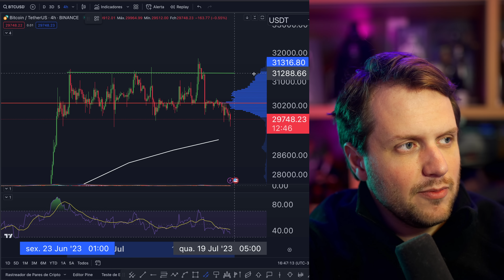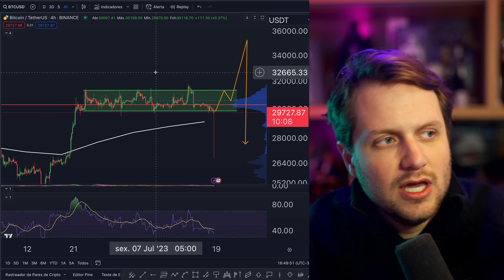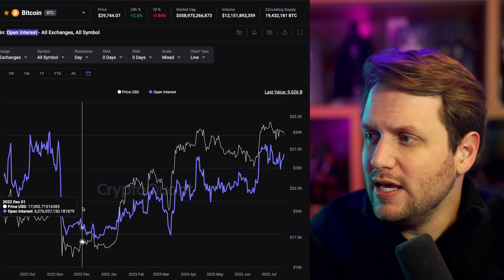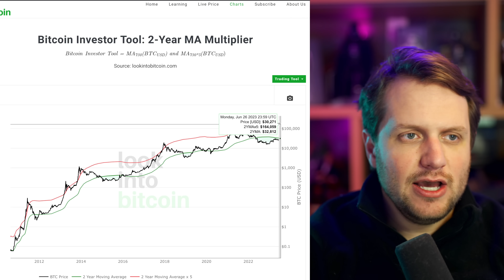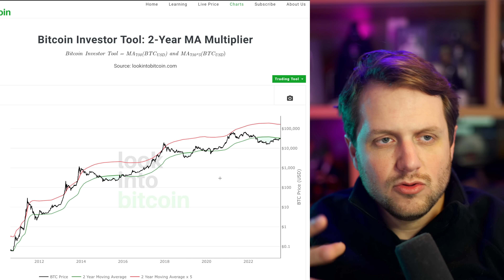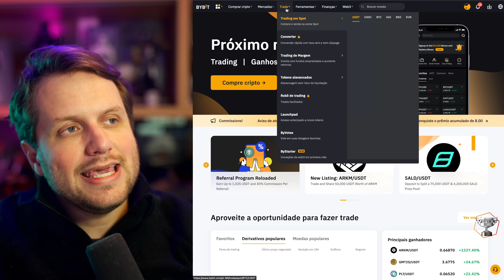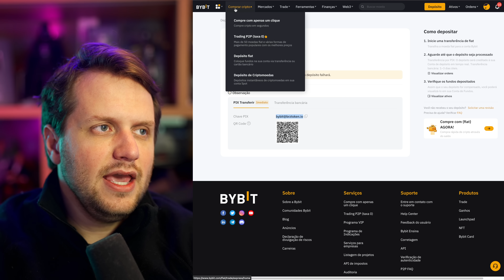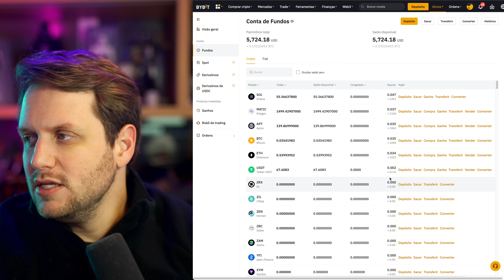GRÁFICO DO BITCOIN - Dicas e Ideias de Preços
Gráfico do Bitcoin me trouxe ideias sobre os preços alvos
e aqui esta o link corretora que utilizei para Comprar Bitcoin:

- Gráfico do Preço do Bitcoin Hoje
- Ideias e Dicas

🧠  Curso do Iniciante ao Avançado em Criptomoedas

(0:00) = Fala Fofa

O canal oficial do Augusto Backes é um canal de Analise de Bitcoin, análise de preço, btc, Economia, e investimentos em tecnologias. Fazemos analise grafica de bitcoin, ethereum, cardano e outras altcoins para quem quer saber como ganhar grana e como ficar rico investindo.

⚠️ ATENÇÃO: Nada disso é recomendação de investimentos, apenas a minha opinião pessoal, e não deve ser encarado como recomendação de investimentos. Vista as calças de gente grande: Adquira conhecimento e tome suas próprias decisões.

🔻 Veja também!